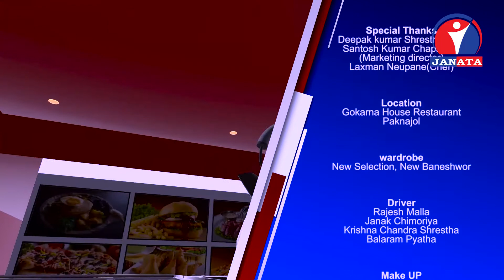कसैलाई धोखा दिन मनले मान्दैन । The Celebrity Kitchen With Nita Dhungana.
Camera - Pradeep Man Sing/Gb lama
Location - Gokarna House Restaurant
Makeup - Seema/Reena/Sanjita
Editing - Jamuna Bhujel
 IT -  Pawan / Sanjay / Pradyumna
Producer/Presenter - Ichchha Gurung Shah
Executive Producer - Dipendra Dong Tamang